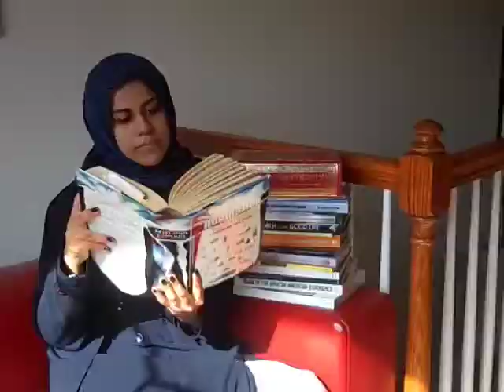My Story, My Journey